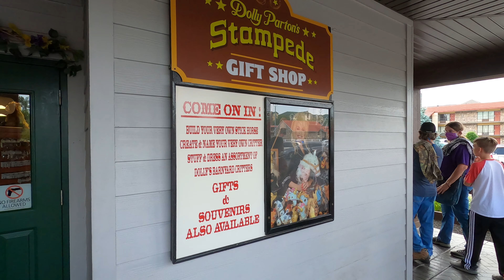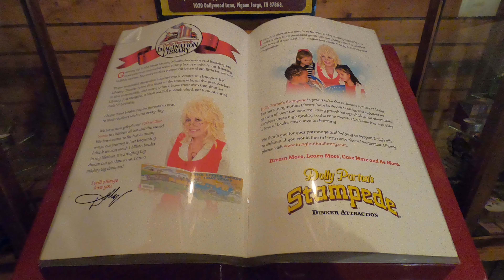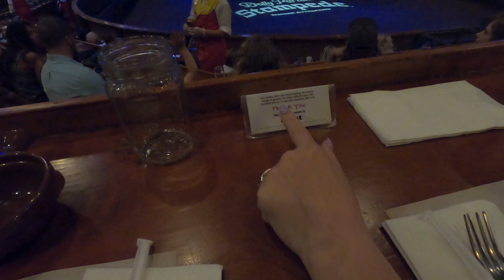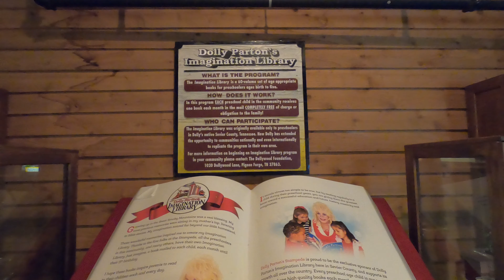Dolly Parton's Stampede Pigeon Forge Tennessee 2021: Review & Experience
00:00 Intro
04:57 Drinks
06:00 Beginning
11:30 Supper Time
13:08 Entertainment
14:04 Ending
15:00 Outro

Formerly known as the Dixie Stampede, we head to Dolly Parton's Stampede Dinner Show - touted the World's MOST visited dinner attraction.  A friendly North vs South competitive show complete with dancers, acrobats, horses, pigs, and even fire!  See what we thought of this 4 course meal and family fun entertainment in the Pigeon Forge area.